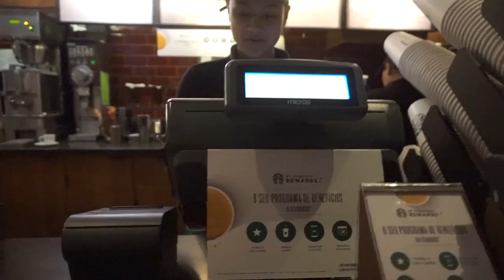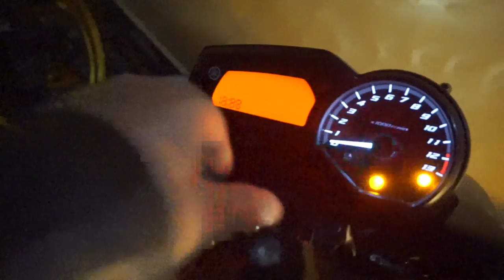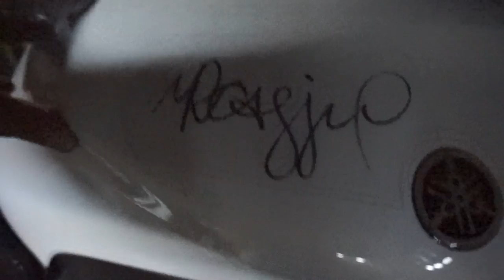‹ LOTAMOS O ESTACIONAMENTO DO ALN1001 😱 ›